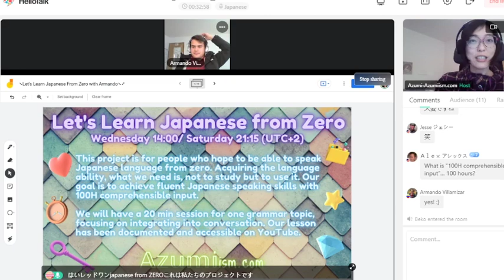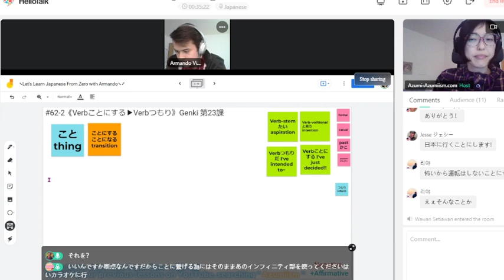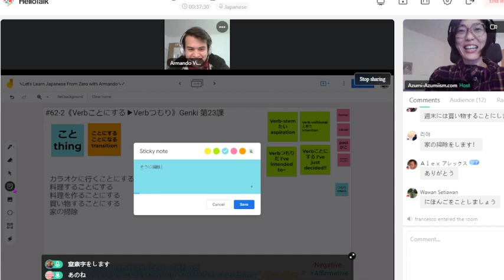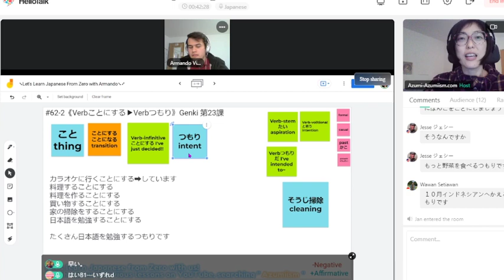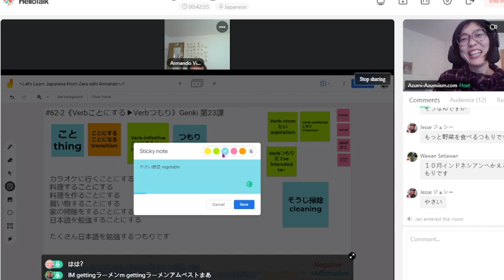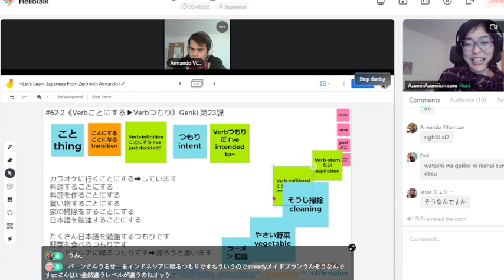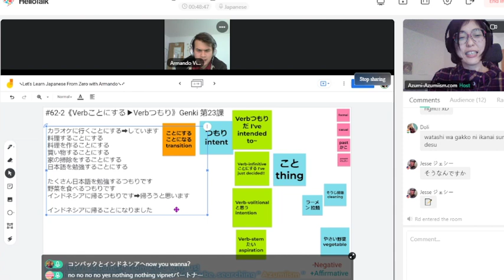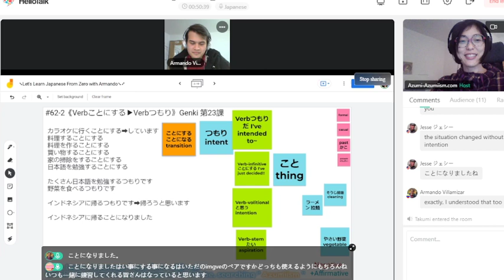【N4】《vol.62-2: Verbことにする, make a thing! reviewing Verbつもり》🇯🇵Let's Lear